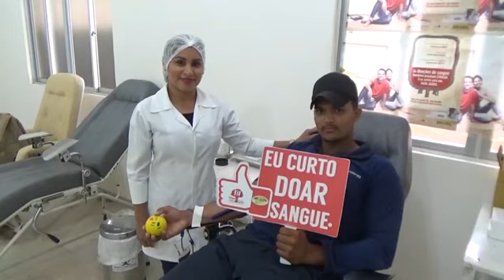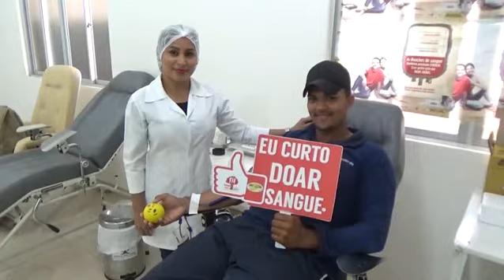GAZETA ALERTA DIA DO DOADOR SANGUE 1